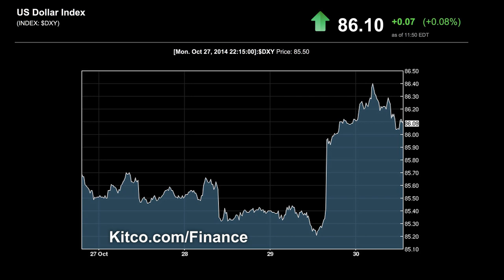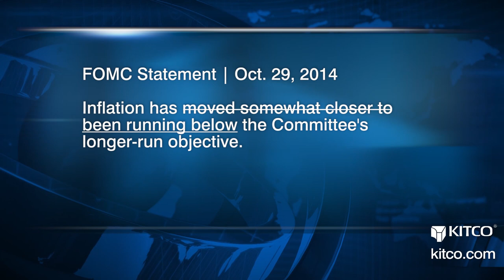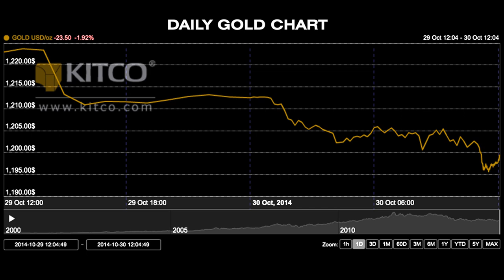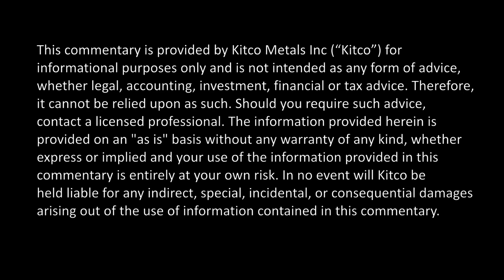Stage Set For Big Leg Down In Gold Price: Wyckoff | Kitco News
Kitco News speaks with Jim Wyckoff following yesterday’s ‘elephant in the room’ FOMC meeting to see how he sees gold set up for the rest of the year. “I think the main impetus for the gold market was the strong rally in the U.S. dollar,” he says. “The other thing that’s impacting gold is that we have some geopolitical hot spots that have simmered down in the past several weeks.” Wyckoff gives gold and silver his lowest market ratings in a while and says that it is crucial for gold to hold $1,183. “If prices fall below that, you’ll probably see a stiff leg down in prices and a challenge of $1,000 could not be ruled out.” Tune in now to the latest edition of “Technically Speaking.” Kitco News, October 30, 2014.